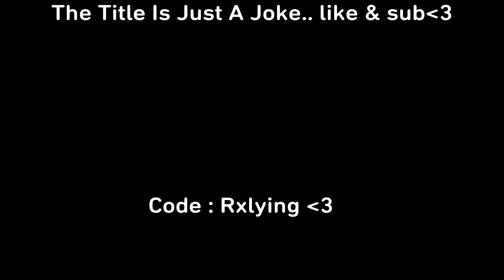FaZe Sway Got Nothing On Me...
PSN- YouTubeRxlying
Intagram- Nle.luis / Coderxlying

Just A Youngin Tryna Make It 🦅🖤
Ignore